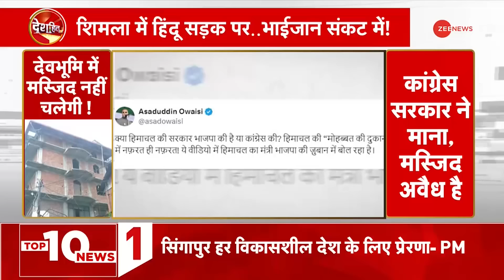Shimla Illegal Mosque: शिमला की इस मस्जिद पर क्यों विवाद? जानिए पूरा मामला | Hindus Protest Himachal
देशहित में अब खबर पहाड़ पर फूटते मजहबी ज्वालामुखी की. हिमाचल प्रदेश की राजधानी शिमला में आज हजारों की तादात में हिंदू सड़क पर उतरे. मस्जिद के खिलाफ बड़ा आंदोलन किया और 48 घंटे का अल्टीमेटम देकर सरकार से कहा- देवभूमि में मस्जिद नहीं चलेगी.

In the national interest, now the news is about the religious volcano erupting on the mountain. Today thousands of Hindus came out on the streets in Himachal Pradesh's capital Shimla. They staged a big protest against the mosque and gave a 48-hour ultimatum to the government saying - Mosque will not be allowed in Devbhoomi.